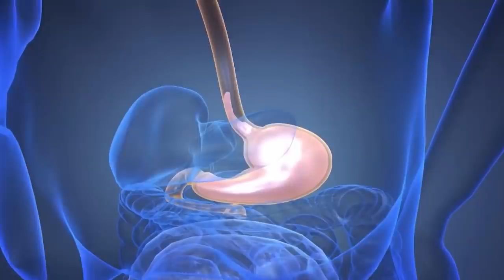スーパーアースに住む生命を想像してみよう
これまで、人間の空想からは数々の架空の世界が生み出されました。
それはハイテクの世界であったり、中世の世界であったりします。
スーパーアースは地球よりは大きいですが、巨大ガス惑星よりはずっと小さいですし、それらとは違い、表面は普通の固体です。
これらのスーパーアースで見られる生物は、一体どんな姿をしているのでしょうか？